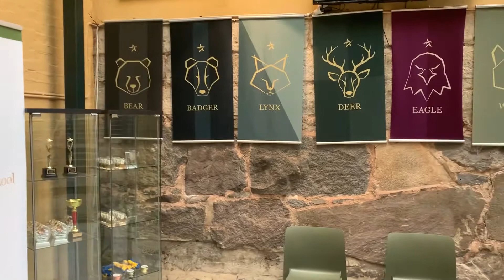Guided tour - Nordic International School Norrköping